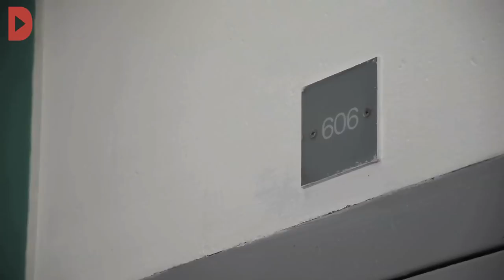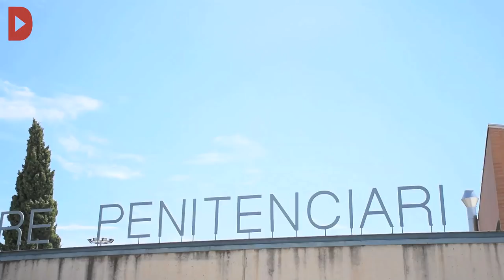Familiars d'un intern que es va suïcidar en règim d'aïllament demanen explicacions a Brians I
Redacció: Gemma Garcia
Audiovisuals: Sònia Calvó
Imatges cedides per: Metromuster i Mèdia.cat

El 30 de novembre del 2017, Lewys Alfaro Orraca, de 29 anys, es va penjar a la cel·la número 208 en règim d’aïllament, a Brians I. La família s’ha quedat immersa en un mar de preguntes que des del centre penitenciari no han contestat. De nou, els impactes psicològics dels Departaments Especials de Règim Tancat (DERT) es posen en evidència, tal com han denunciat diverses organitzacions de drets humans. El de Lewys és un dels vuit suïcidis que, segons la Direcció General dels Serveis Penitenciaris, es van registrar a les presons catalanes durant el 2017